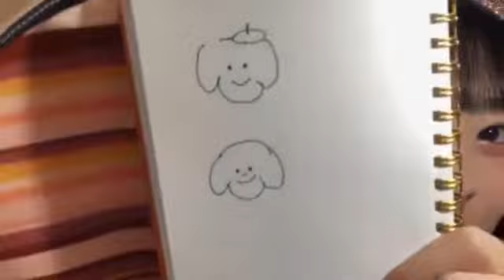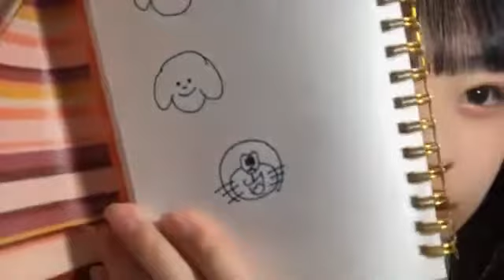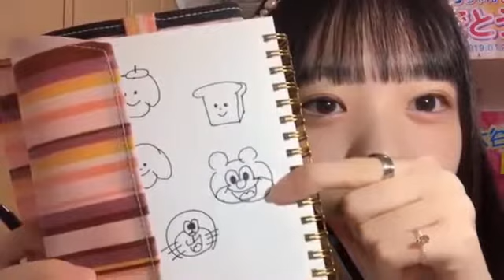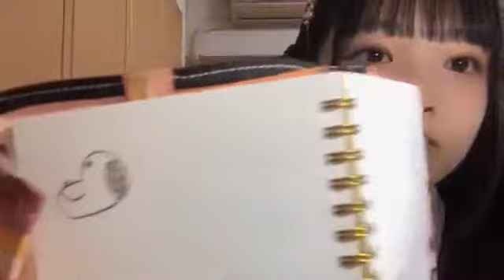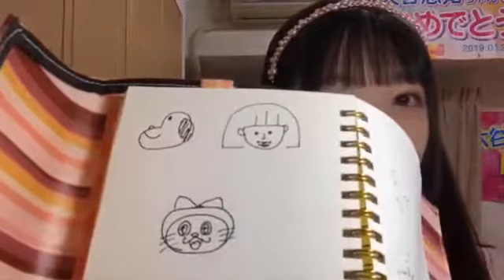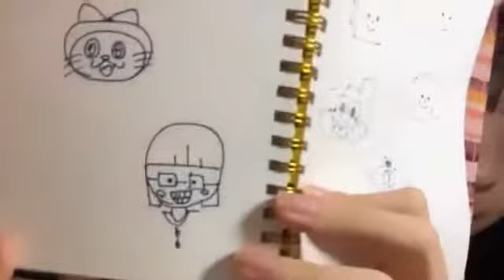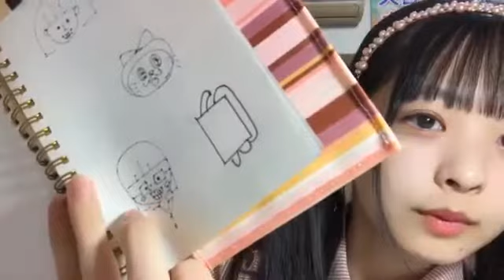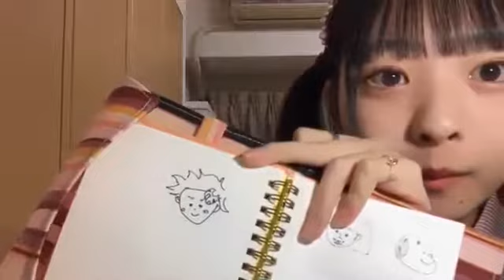2020年04月13日 20時01分31秒 大谷 悠妃（SKE48 チームS）